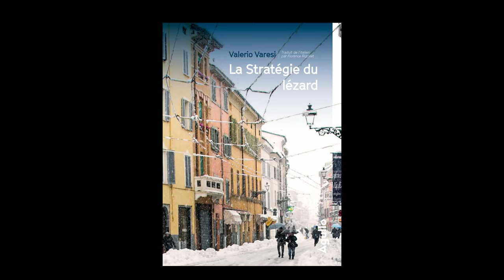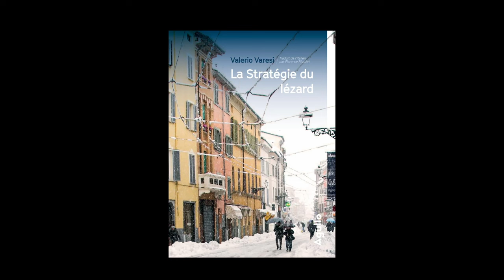Valerio Varesi - La stratégie du lézard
À l'occasion de la 20ème édition du festival "Quais du Polar" à Lyon, Valerio Varesi vous présente son ouvrage "La stratégie du lézard" aux éditions Agullo.